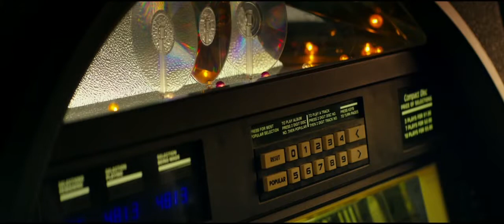Calle Cloverfield 10 (2016) | Tráiler oficial español HD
Una joven sufre un accidente de coche. Cuando despierta se encuentra encerrada en una celda bajo tierra, secuestrada por un hombre extraño (John Goodman) que dice haberla salvado del día del juicio final. El excéntrico captor asegura que el exterior es inhabitable por culpa de un terrible ataque químico, algo que no sabe si creer. Es así como comienza su pesadilla, en una espiral de desconocimiento. La mente del criminal es infranqueable, y ella tendrán que intentar analizar a su enemigo para conseguir sobrevivir.

Video cedido por Paramount Pictures International Limited para su difusión como parte del material promocional de la película. Subido sin ánimo de lucro.